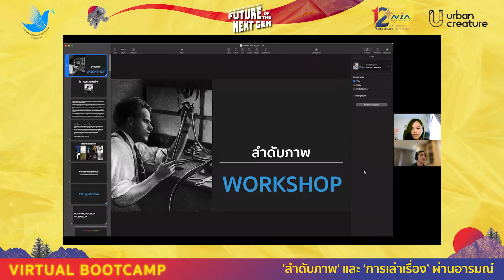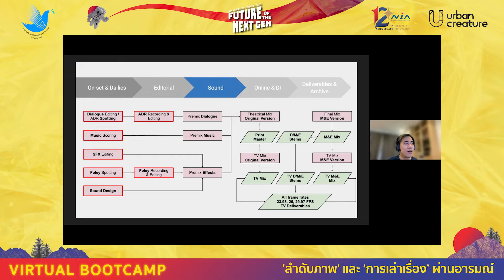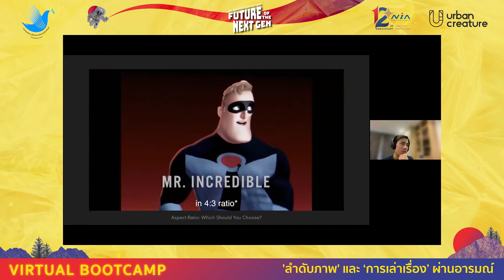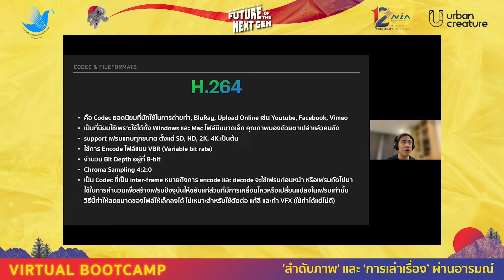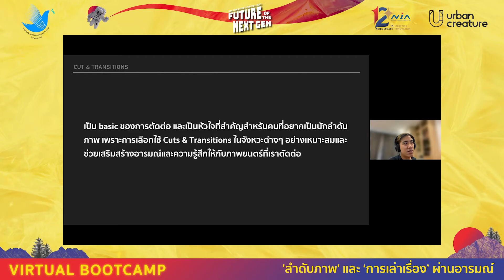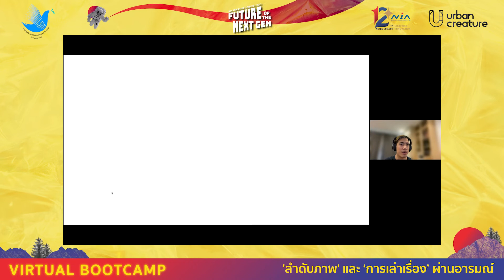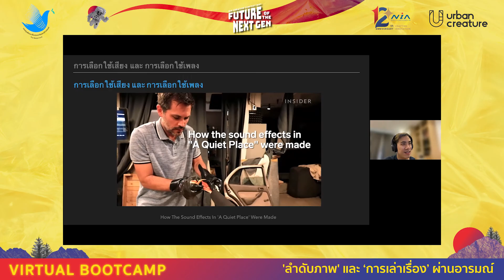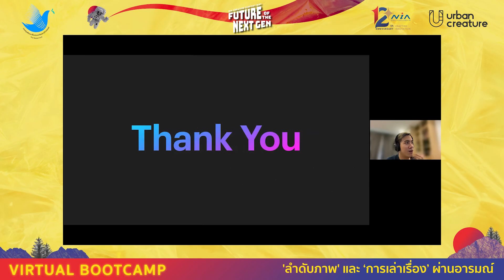Virtual Bootcamp Workshop EP.6 ลำดับภาพและการเล่าเรื่องผ่านอารมณ์ I NIA Creative Contest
'ลำดับภาพ' และ ‘การเล่าเรื่อง’ ผ่านอารมณ์ อีกหนึ่งเทคนิคที่คนทำหนังควรรู้ ทั้งเรื่องเชิงเทคนิคควบคู่ไปกับความรู้เชิงความคิดสร้างสรรค์ หลังกระบวนการทำหนังคือ 'ลำดับภาพ' และ ‘การเล่าเรื่อง’ ผ่านอารมณ์

‘โจ - หรินทร์ แพทรงไทย’ เจ้าของรางวัลลำดับภาพยอดเยี่ยม รางวัลภาพยนตร์แห่งชาติ สุพรรณหงส์ ครั้งที่ 29 สาขาลำดับภาพยอดเยี่ยมจาก Where We Belong  ในฐานะผู้มีประสบการณ์ ในสาย Editing Studio ผ่านการทำงานเบื้องหลังที่นั่งเก้าอี้นักลำดับภาพ ภาพยนตร์ ซีรีส์และโฆษณามาแล้วหลายต่อหลายชิ้น จะเอาความรู้และประสบการณ์มาแลกเปลี่ยนผ่าน Workshop นี้

คงไม่ต้องบอกเล่าแล้วว่า ‘การลำดับภาพ' สัมพันธ์กับ ‘การเล่าเรื่อง’ และสำคัญต่อกระบวนการ Post-Production อย่างไร มาดูกันเลย

กิจกรรมนี้เป็นส่วนหนึ่งของโครงการ NIA Creative Contest 2021 โดย NIA ร่วมกับสำนักงานสื่อปลอดภัยและสร้างสรรค์ และ Urban Creature เปิดเวทีให้นักเรียน นักศึกษา และประชาชนร่วมออกแบบอนาคตผ่านไอเดียการผลิตวีดิทัศน์สะท้อนภาพอนาคตและนวัตกรรม